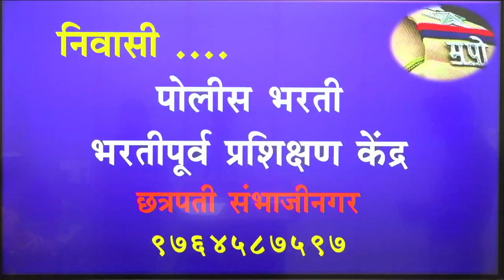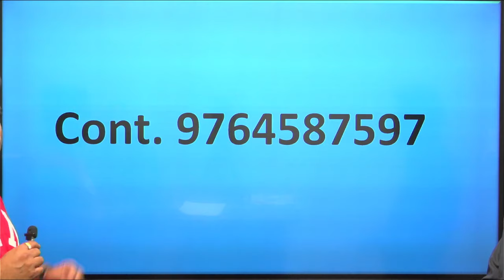Bharti निवासी बॅच 25 Dec 2023 सुरू..9764587597